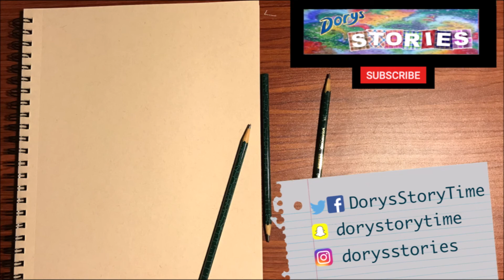Life Update Connected Hearts ACEO Art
I painted this card for my husband. He's been sick... very sick. Here is a life update!! Very personal artwork.
Aceo atc hearts love get well message painting.